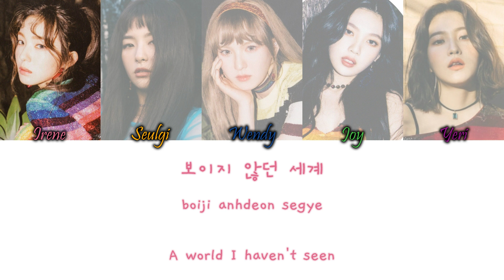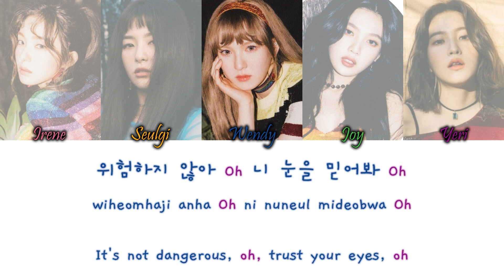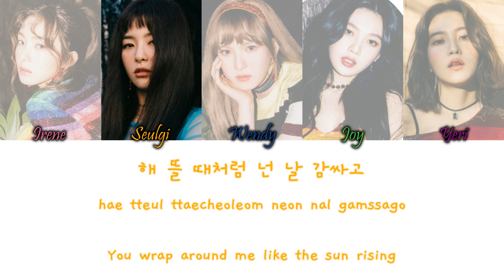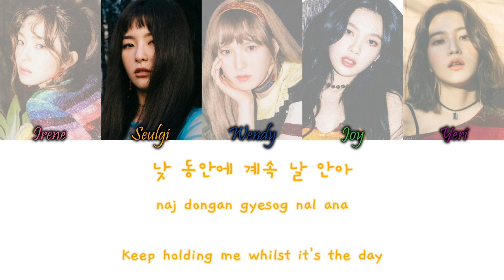Red Velvet (레드벨벳) - 봐 (Look) Han/Rom/Eng Colour Coded Lyrics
Red Velvet (레드벨벳) - 봐 (Look) Colour Coded Lyrics Hangul, Romanization and English Lyrics\

COLOURS:
Pink - Irene
Orange - Seulgi
Blue - Wendy
Green - Joy
Purple - Yeri